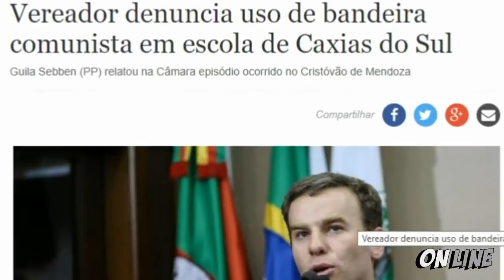Sabe porque muitos estão com medo de Bolsonaro ? Em Breve Direçao Jair Messias Bolsonaro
Em Breve Direçao Jair Messias Bolsonaro